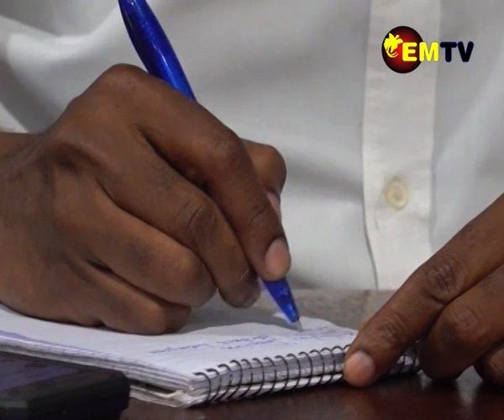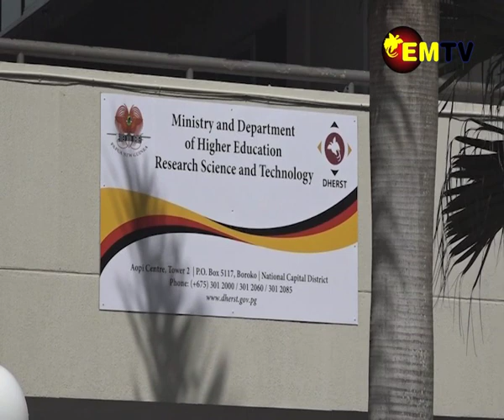FUTURE WORLD DESIGN AND UOG DEAL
The Structural Design of the 5 story Central administration building currently under construction within the University of Goroka campus in the Eastern Highlands Province was explained by former Project Manager, Future World Design Limited Country Director, Frank Benabo.
The total cost of the building is K78million and funded by the Government of PNG.
The building contractor is China Railway Construction and Engineering Group.